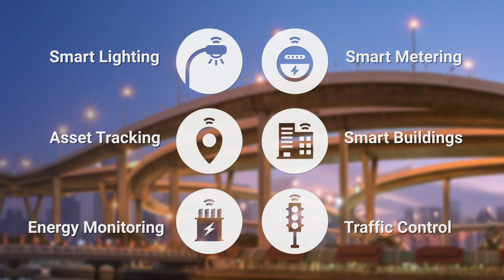Joining the Wi-Sun Alliance - Furthering the Industrial IoT Ecosystem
Silicon Labs senior manager Abhijit Grewal, now a Wi-SUN Alliance board member, discusses the technical merits of the Wi-SUN protocol and how Silicon Labs will further the industrial IoT ecosystem. To learn more about our Smart Industry Solutions,